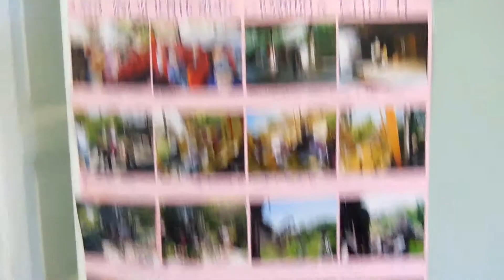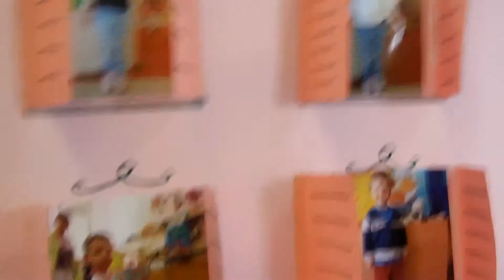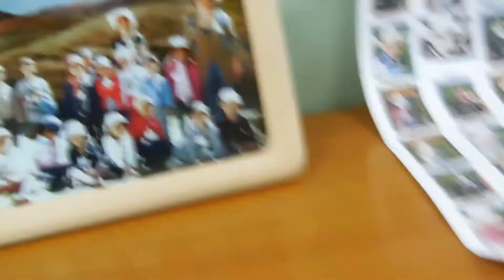ITALIA-VOGHERA.Итальянский садик 2.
Садик работает до 30 июня,а в середине сентября начинает работу снова.